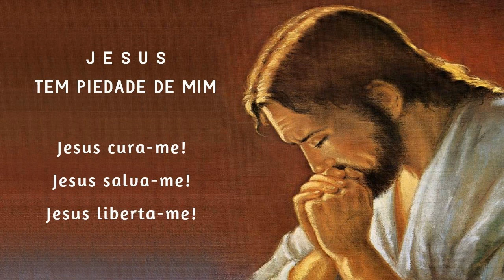Terço da Libertação 28/01/2022